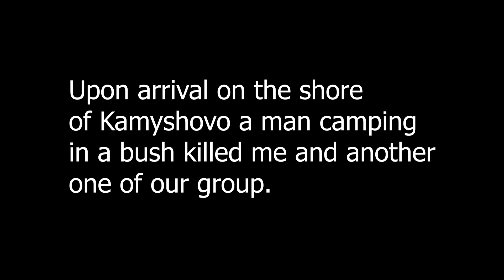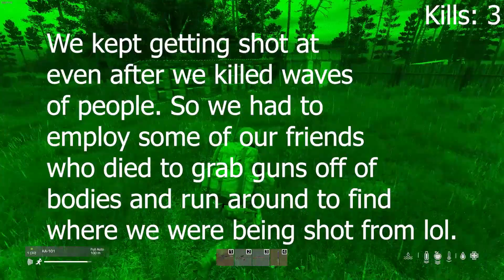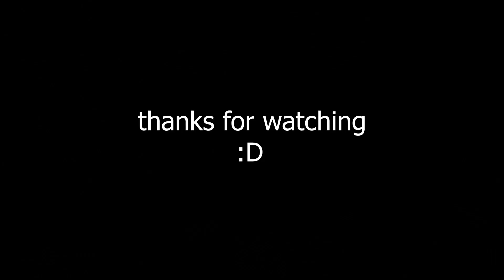THE KAMYSHOVO EXPERIENCE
in this episode of whtevr the boys take on kamyshovo, a place in cherneraus known as much for its new spawns as it is for its groups of geared players despite being on the coast. watch as we kill waves of geared players, and enjoy some funny moments